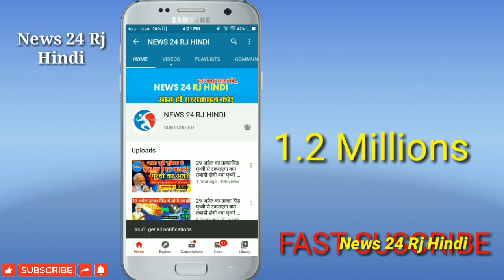सचिन पायलट बनेंगे मुख्यमंत्री,, सचिन पायलट के गुट से बनेंगे 6 विधायक मंत्री !! बड़ी खबर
News24RjHindi यूट्यूब पर भारत का सबसे तेजी से बढ़ता हुआ न्यूज़ चैनल है जो आपके लिए लेकर आता है देश दुनिया की चुनिंदा खबरें जिन पार्टी की होती है दर्शकों की नजर राजनीति, व्यवसाय, खेल, मनोरंजन, साहित्य, शिक्षा, स्वास्थ्य विभिन्न घटनाचक्र और मुद्दों पर हमेशा अपने आप को अपडेट रखने के लिए सब्सक्राइब करिए और देखते रहिए आपका अपना भरोसेमंद News24RjHindi..